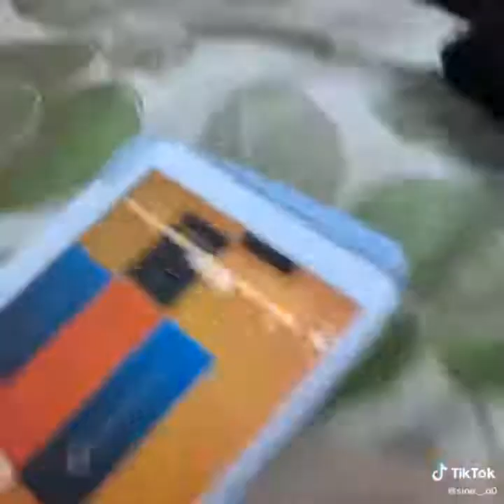Funniest Cats Ever! Watch and Laugh!!